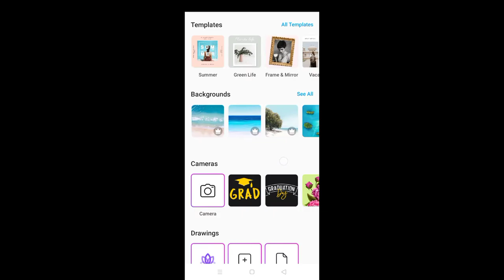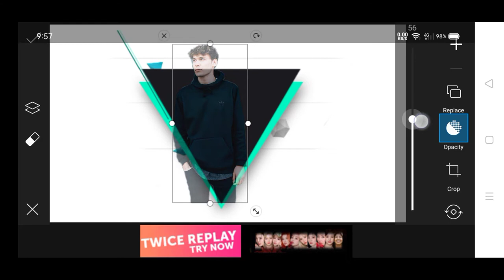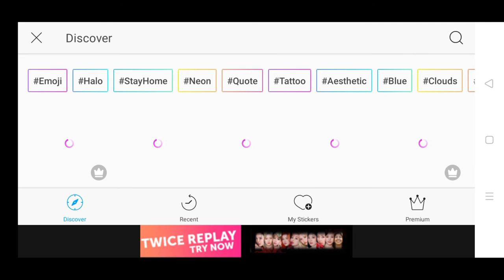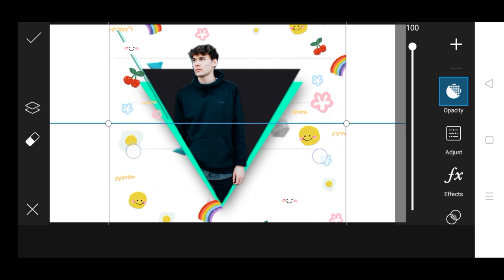Edit in picsart | merge edit | trend | SGS Edits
PicsArt editings

Merge edit works, combination , how to edit ,